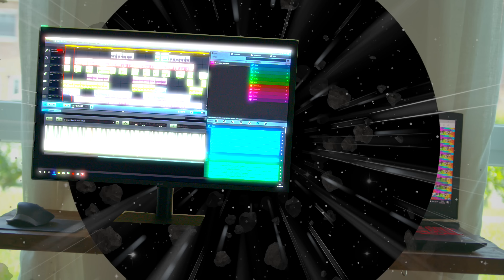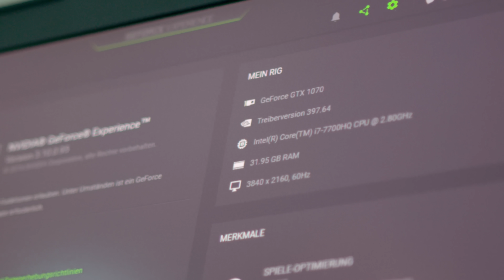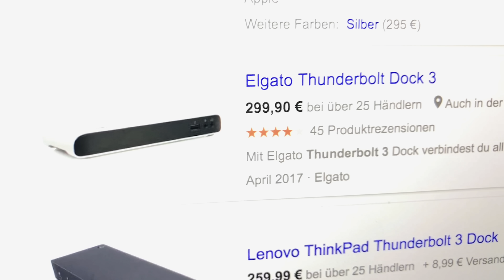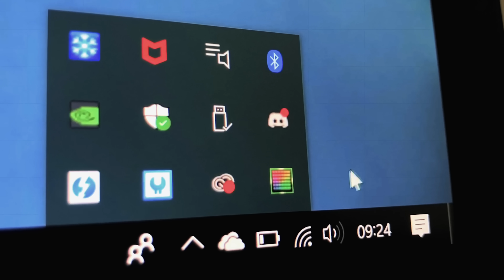Dieses Kabel rettet uns ALLE: Thunderbolt 3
Weil ich euch manchmal mag, gibt's heute eine Überraschung für euch! - Thunderbolt war schon immer geil. Nur jetzt funktioniert's besser. Viel besser. Wie viel besser, erzähl ich euch im Video!

► Packstation:
Alex Böhm
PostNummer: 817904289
Packstation 122
21629 Neu Wulmstorf

Buch, Regie & Post: Alex Böhm
Kamera: Carolin Schwartau

// Dieses Video beinhaltet eine Produktplatzierung. Dieses Video wurde von Nvidia und Notebooksbilliger mit einem Verlosungsexemplar unterstützt. //
// * Amazon Partner-Links. Euch entstehen keine Kosten, keine Nachteile unterstützt aber meine Arbeit. //